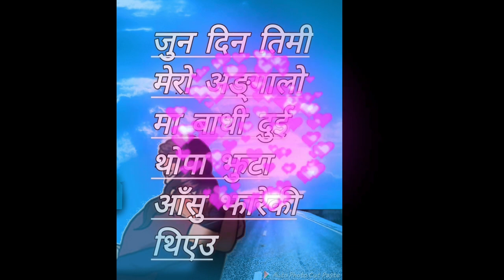जिन्दगि त मेरो त्यतिबेलै उजडिएको थियो जतिबेला तिम्रो सामु लजाय को थिए new nepali stastus 😭sad song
mayalemanchhoyo जिन्दगि त मेरो त्यतिबेलै उजडिएको थियो जतिबेला तिम्रो सामु jindagi ta mero

नमस्ते

यो भिडेयो म  तपाइहरुलाइ सयरी को मात्र भिडेयो राखिदिएको छु है